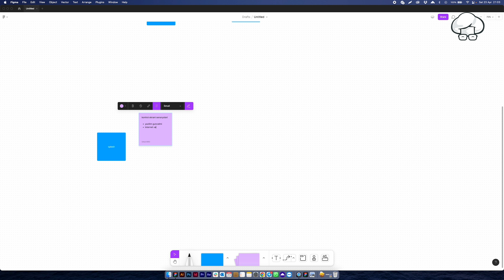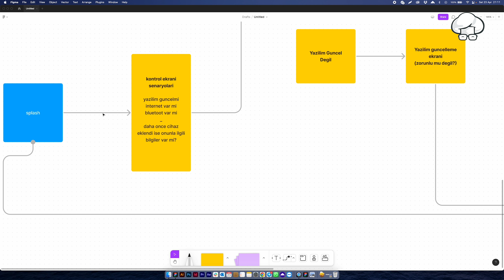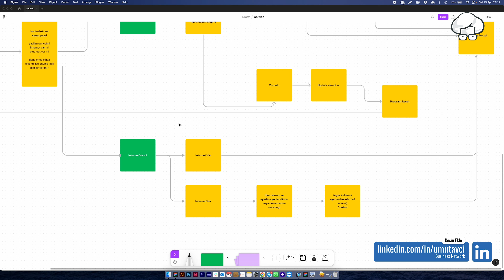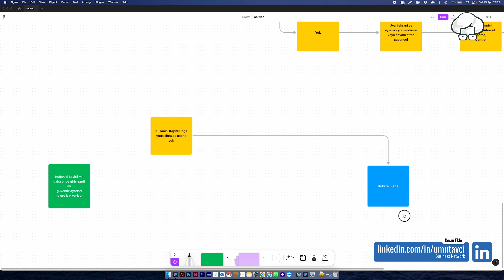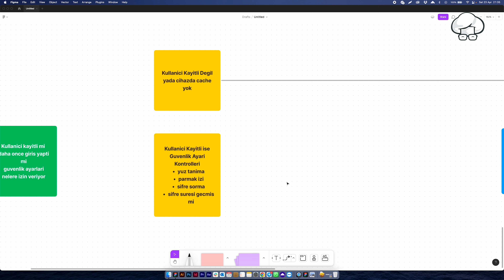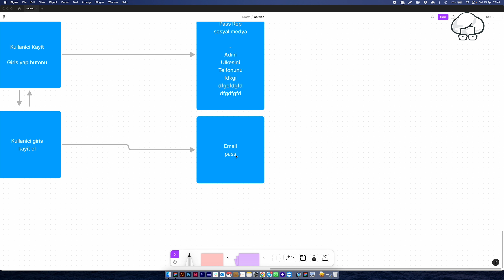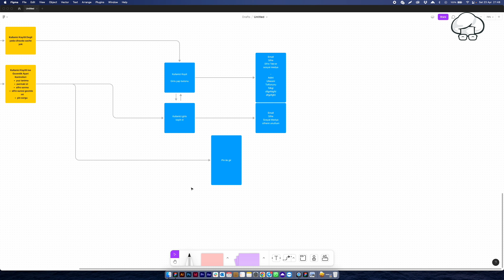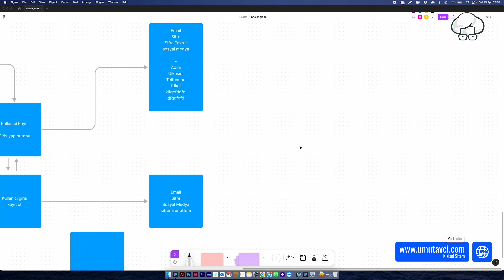Algoritma Kavrami, Mobile Uygulama Tasarimina Giris 02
Yeni bir egitim serisine hos geldiniz. Bu seride UX design nedir UX designer nasil dusunur, bir mobil uygulama gelistirmeye baslamadan once nasil dusunulmeli ve bir mobil uygulama algoritmasi nasil planlanir ile ilgili arkadaslara seri halinde ders vermeye basladim ve madem bunu yapiyorum neden kayit altina almayayim dedim. arkadaslarin da izni ile bunu paylasmaya karar verdim. Meslege yeni baslayan arkadaslar icin umarim bilgilendirici bir video serisi olur.

Keyifli Izlemeler Dilerim